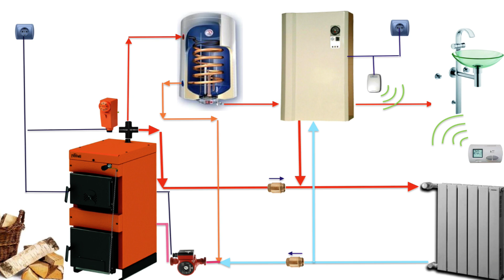Schema cazan lemne cu centrala electrica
Schema montaj cazan lemne legat in paralel cu centrala electrica.